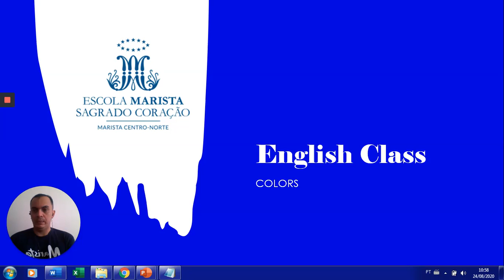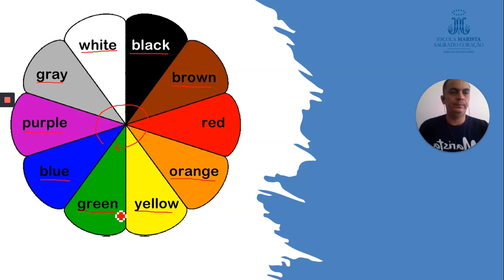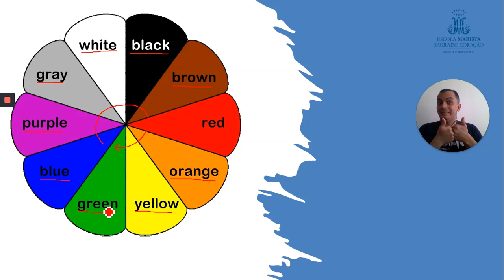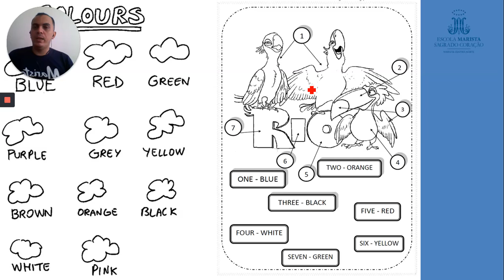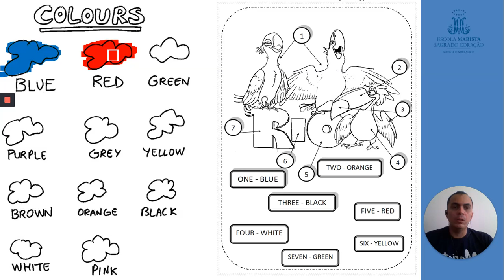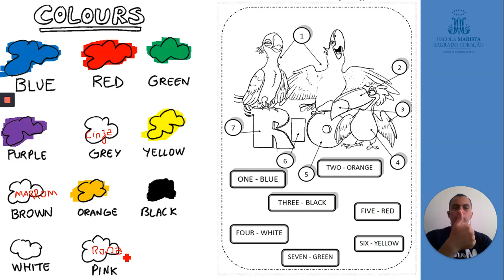Videoaula - Infantil V - 26.10